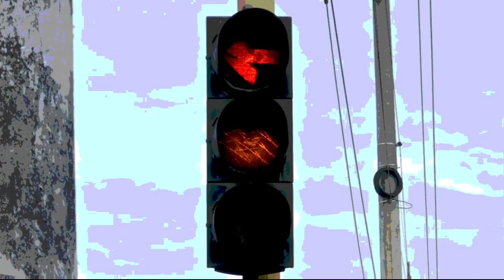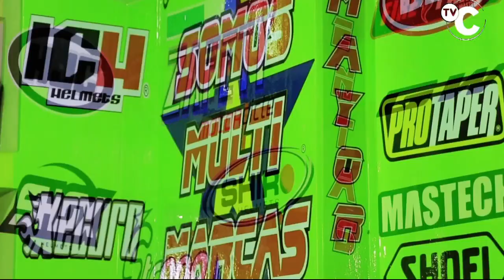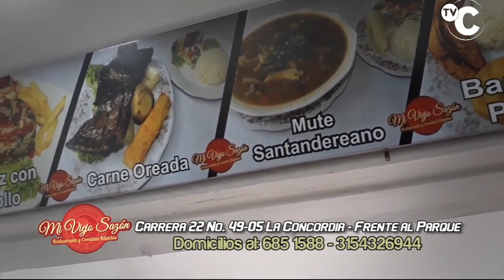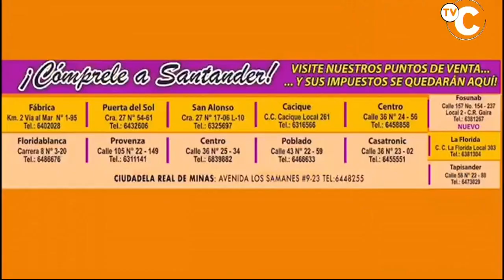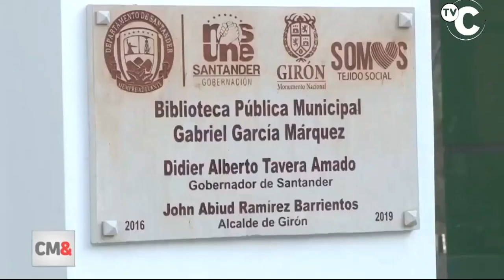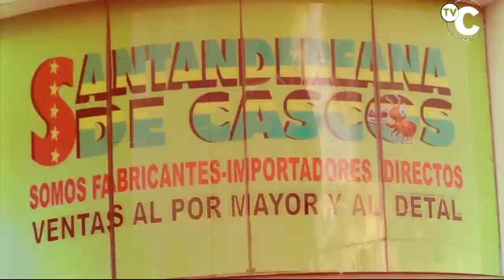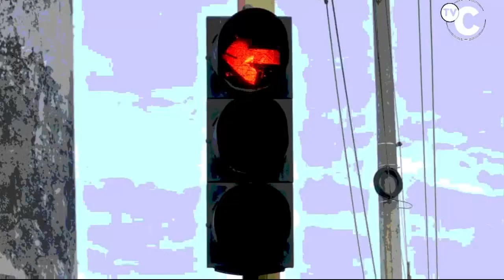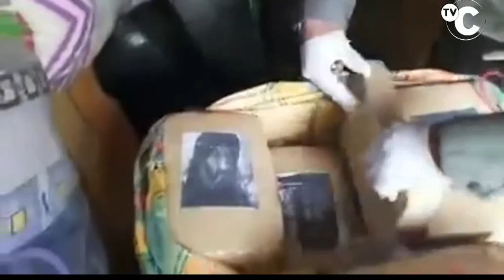IMPACTO Noticias de Colombia -Miércoles 31 de Julio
01- FLORIDABLANCA- Otra persona Muerta en el anillo vial- la señora (víctima mortal) salió del Conjunto Caminos de Provvidenza , iba con la niña a esperar la buseta de FLOTAX, en esas iba atrás un camión y golpeó la buseta que terminó matando a la señora ahí mismo, mientras que a la niña la llevaron para la Clínica- .

02- BUCARAMANGA- 6 Capturados por la Policia, que se habían robado mas de $ 150 millones, bajo la modalidad de AUTOROBO, interponiendo FALSAS DENUNCIAS en Bucaramanga y el Cesar

03- CUCUTA- mas Resultados de la Operación Escudo en Norte de Santander, reportó la Presidencia de la Republica

04- BUCARAMANGA- Ahora Aparecieron PANDILLAS DE ÑEROS y ÑERAS en Bicicleta, que Arriesgan la vida de ellos y la integridad de otros Conductores que los pueden Atropellar, debido a que Se meten En CONTRAVIA y se pasan los SEMÁFOROS EN ROJO

"05- BARRANQUILLA- 11 heridos en Amotinamiento en la CARCEL, cuando Policia y Guardia comenzaron las Requisas dentro del penal, donde entraron gran cantidad de Armas y otros elementos PROHIBIDOS

"06- BUCARAMANGA-  Elsa Patricia Ortiz fue atropellada en la tarde de este martes en el sector de La Isla, calle 56 cra 15, cuando de manera imprudente se le metió a los carros y Motos, por debajo del puente PEATONAL,

07- PEREIRA- Este Ladrón Robó salón de Belleza en Barrio LENINGRADO, pero la dueña los Persigue, avisó a los Vecinos que le ayudaron a dar una TERAPIA REGENERATIVA

08- BUCARAMANGA- José Parra EL PATRULLERO DE IMPACTO- Reporta Los Accidentes por Imprudencia de los conductores que NO RESPETAN, las señales de tránsito

"09- CALOTO- CAUCA- 1.500 kilos de MARIHUANA marcada con fotos de Pablo Escobar y Osama bien Laden, incautaron policías de Transito y Transporte, en el sector de La Ladrillera,

10- BUCARAMANGA- ÑERAS del Colegio EL PILAR se trenzaron a Pelear de las MECHAS- A pesar que un padre de Familia y un guardia de Seguridad intentaban Separarlas, no se separaban

11- ACACÍAS - META- A golpes se enfrentaron Conductor de Camión y de Automóvil, por no respetar las Normas de Tránsito, Vía Acacias en el sector de Montecarlos

"12- GIRON- pronto VEREMOS en la CARCEL al Alcalde JHON ABIU RAMIREZ y Gobernador DIDIER TAVERA, que INAUGURARON el 17 de Octubre sin haber terminado la BIBLIOTECA-

13- MEDELLIN- POLICIA Capturó grupo de Desechables que en manada Robaron a un abuelito, pero con las cámaras del sistema de VIDEO VIGILANCIA se dieron cuenta y los capturaron

14- BUCARAMANGA- Así Policías en Bicicleta, se entrenan y capacitan en técnicas para atender casos de riña, hurto y lesiones personales, entre otros delitos; desde maniobras profesionales, con técnicas de defensa personal y el uso proporcional y legítimo de la fuerza.

15- BARRANQUILLA- 11 heridos por Amotinamiento en la CARCEL- Los PRESOS Protestaron cuando Policia y Guardia del INPEC, comenzaron las Requisas para decomisar equipos de Comunicaciones y celulares de Alta Gama, con los que hacían Extorsiones desde la Cárcel-

16- MEDELLIN- con 11 Cámaras de Seguridad Siguieron a Ladrón DE MOTOS, hasta que lo capturaron- La moto se la robó en el barrio El playón de Medellín.

"17- CUCUTA- 7 LADRONES de carros VENEZOLANOS capturó la Policía- con Armas de Fuego despojaban a sus victimas- Las capturas las hicieron efectivas en los Barrios OSPINA PEREZ y DOÑA NIDIA.

"18- HUILA- Capturado Camionero que transportaba 33 costales con 1.562 paquetes MARIHUANA avaluada en cerca de $1.800 millones, motivó por el cual se procede a dar captura y se deja a disposición de autoridad competente.

19- BUCARAMANGA- Policías HEROES atendieron el parto de una mujer venezolana Dentro de una Patrulla, cuando la vieron tendida  en la vía que comunica al municipio de Matanza. La bebé y la Mamá reciben atención médica en el Hospital Local del Norte.